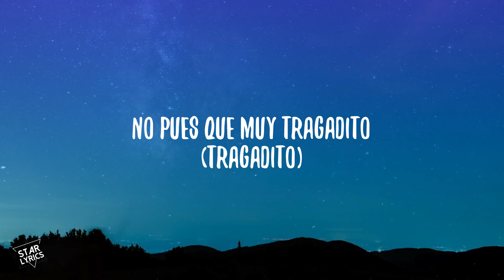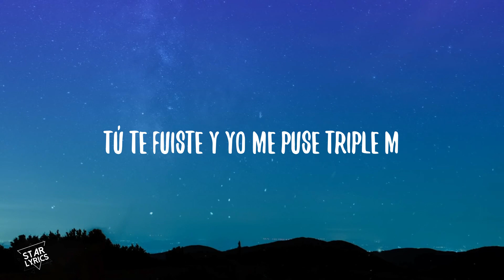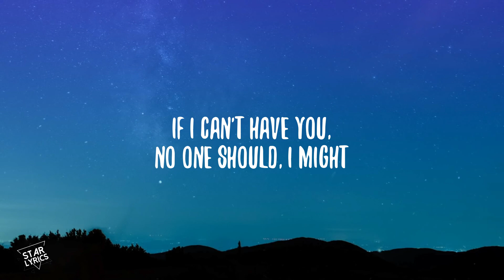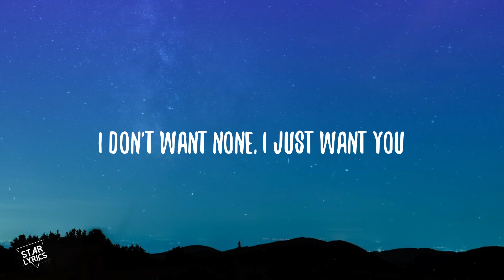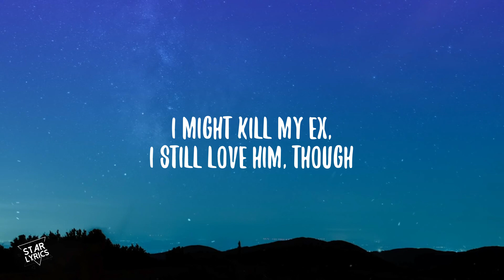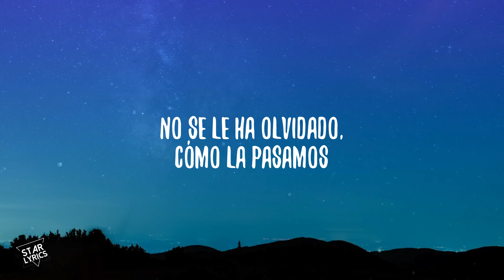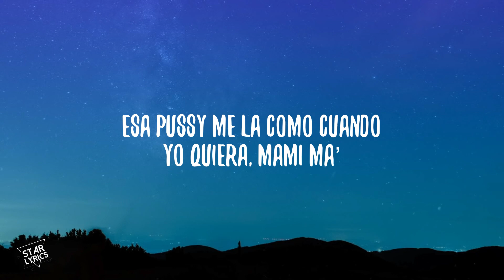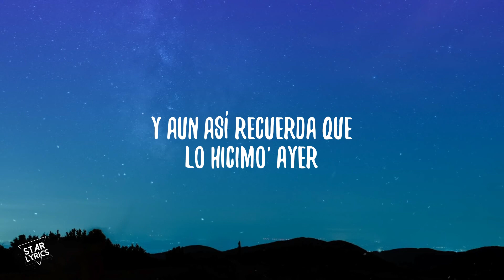Karol G, Shakira - TQG (Letra_Lyrics)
🎙Lyrics:

Letra: KAROL G, Shakira - TQG
Te fuiste diciendo me superaste (Ey) y te conseguiste nueva novia
Lo que ya no sabes es que tú todavía me está' viendo toa' la historia'

¿Bebé, qué fue? ¿No pues que muy tragaíto'?
¿Qué haces buscándome el lado? Si sabes que yo errores no repito

Verte con la nueva me dolió

Barranquilla, Medallo